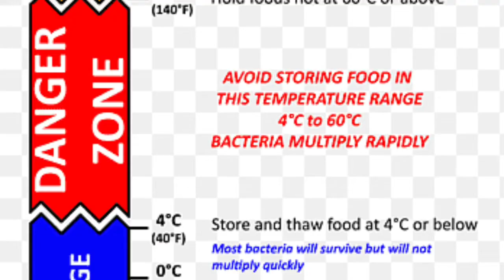what is danger zone? Danger zone Temperature ??chef alok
Food serving
 Temperature ?

Danger zone
 Temperature ?

what is danger
 zone?

masroom masala recipe

chicken with satay vegetables

chicken pakora

chicken with vegetables soup

chicken Biryani

tandoori Pomfret

briyani masala recipe

Chicken grilled sandwiches

chop masala

DAL TARKA

stuffed tangrie kabab

mint Chutney

veg cuting

punjabi mutton curry

KFC chicken

chilly chicken

chicken rashmi kabab

kadai paneer

indian kitchen

alok.indian kitchen

whatisdangerzone#indiankitchen#bangalirecope#chefalok